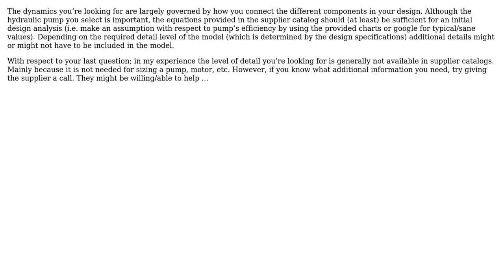Engineering: Suppliers who write dynamical specification inside their data sheet?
With thanks & praise to God, and with thanks to the many people who have made this project possible! You are responsible for your own actions.